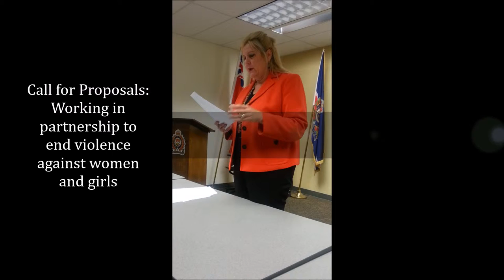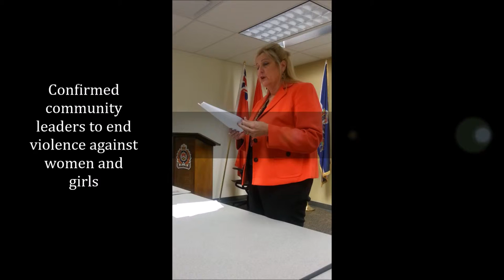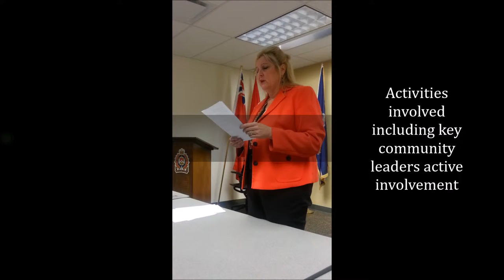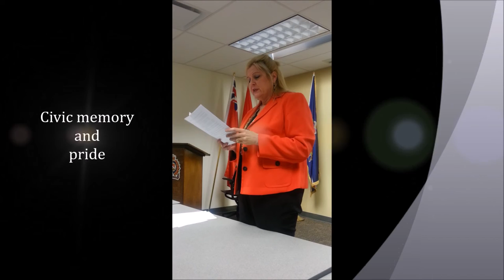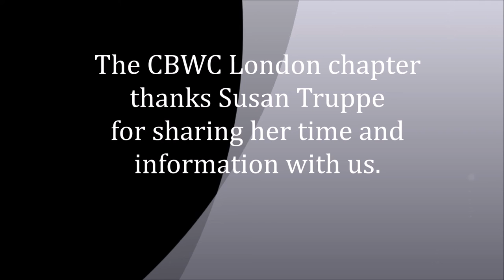Susan Truppe presentation part 2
Part 2 of Susan Truppe's presentation on the STatus of Women in Canada to the Congress of Black Women of Canada (CBWC) London Chapter Saturday 28th February 2015 at London Police Headquarters